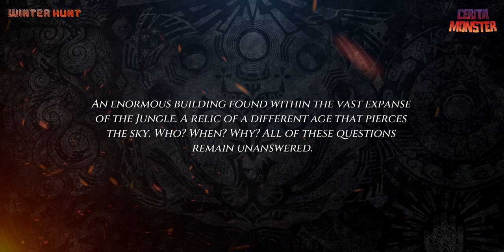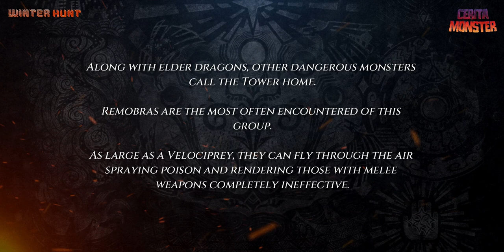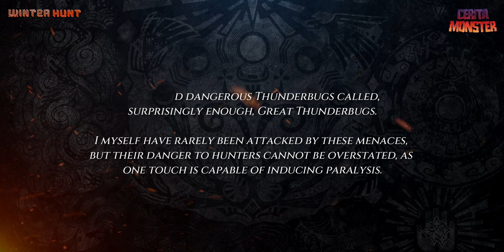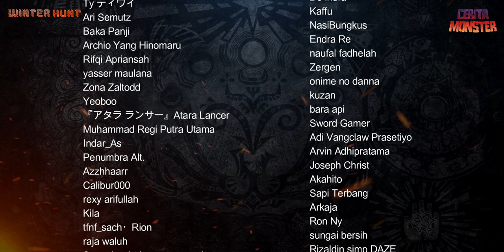Penghuni Tower Kuno Monster Hunter | Great Dragon War Part 3